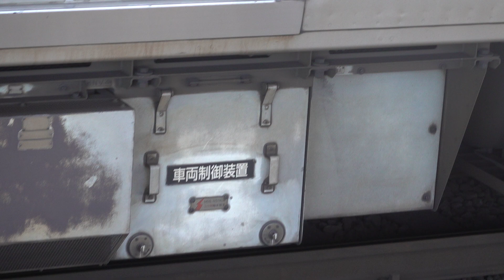JR西日本 225系100番台 L9編成+V6編成 普通 野洲行き 山科駅 20241013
JR西日本

225系100番台 L9編成+V6編成
普通 野洲行き

山科駅